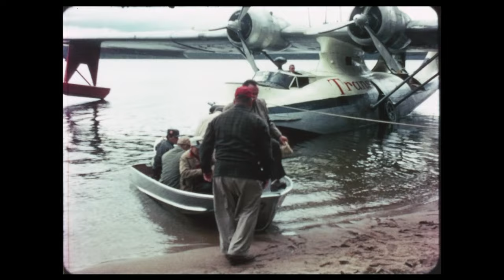Hudson Bay Float Plane Charter Home Movie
Silent home movie footage from the Prelinger Archives